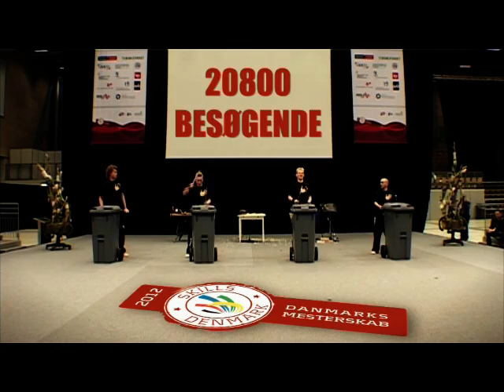DM Skills 2012 - Tækkemand